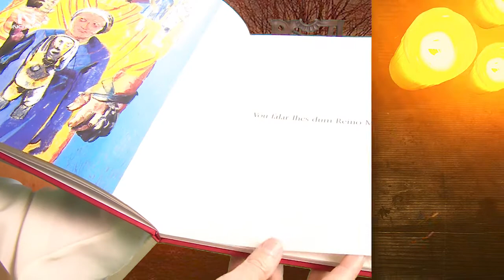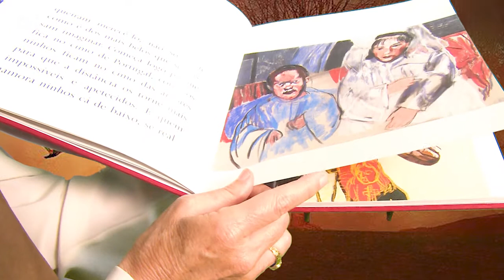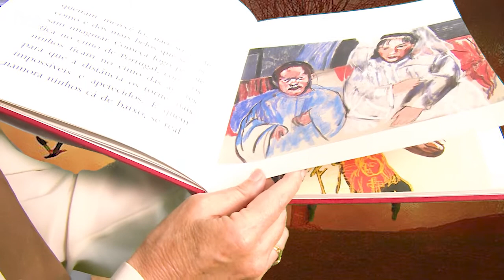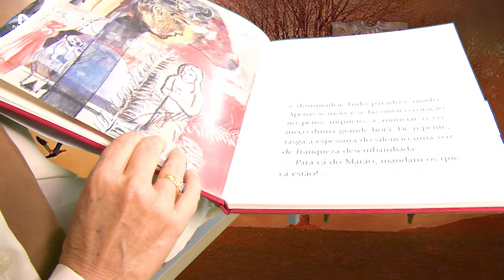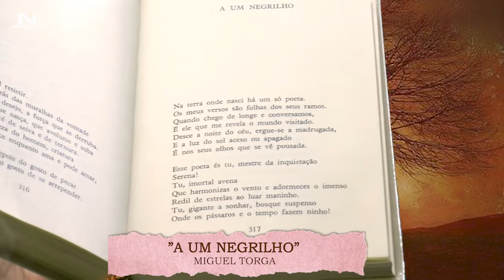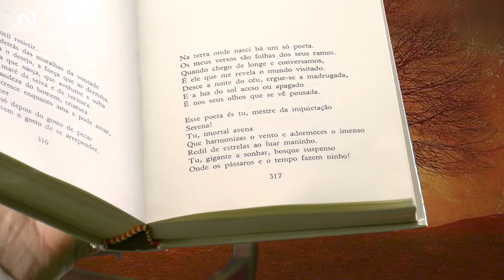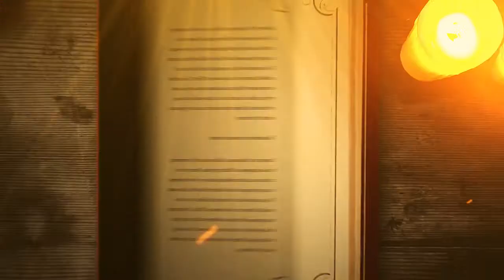É em Poesia que se fala - Miguel Torga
Novum Canal, Sempre Novum, Sempre Seu